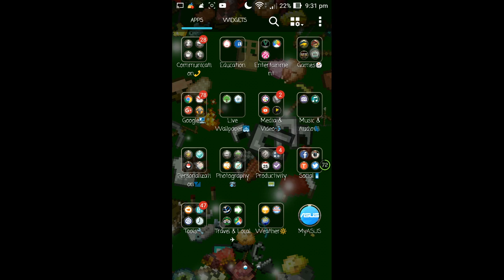MCPE 0.13.0 Sky Wars (PS3 Controller test)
Do not judge me I know I am a Noob😂